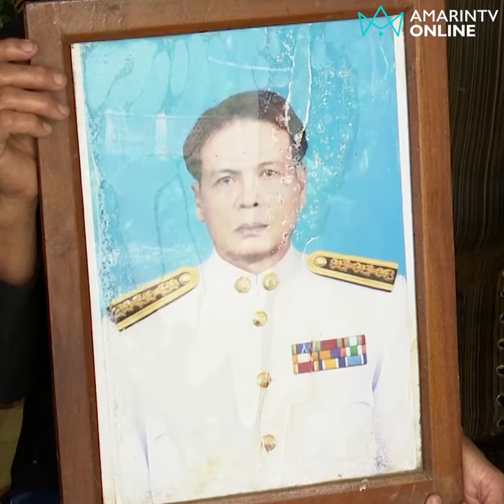ไขปริศนา ชายเป็นศพลอยอืดอยู่ในคลอง | ลงพื้นที่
ไขปริศนา ชายเป็นศพลอยอืดอยู่ในคลอง